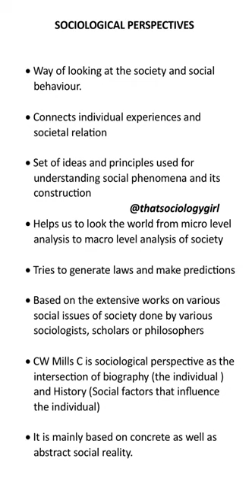Sociological Perspectives||Short Notes and Easy Explanation#education#trendingshorts#trendingvideo